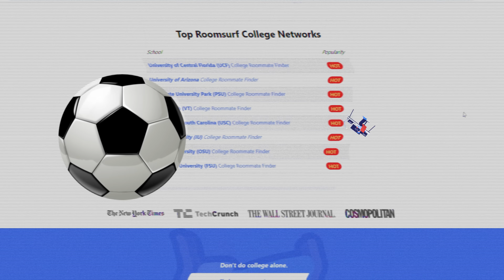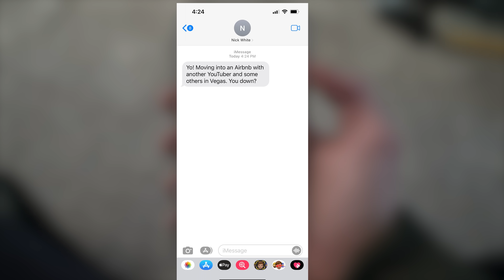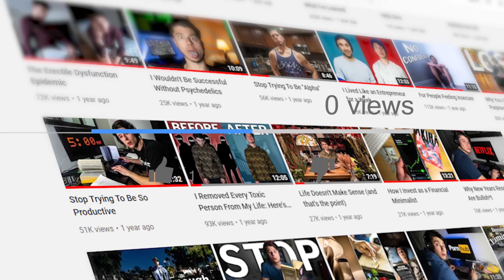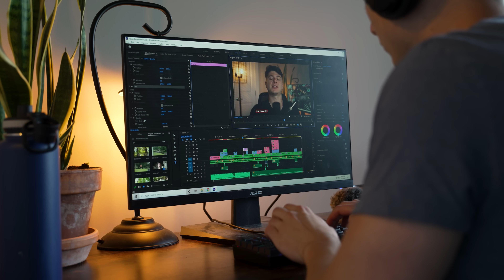Leave Your Hometown Or Stay Average Forever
Leaving my hometown changed my life. It'll change yours too.

🚀 Ultimate Self Mastery - How to strengthen your self awareness, accept your flaws, and create a fulfilling life

🎥 MY CAMERA GEAR:
➤ All In One Lens (Amazon)

🕐 Timestamps:
Intro: 0:00
The First Time I Left: 0:12
I Had To Move Back Home: 1:41
But Then I Moved To Vegas: 3:00
I Had To Leave Vegas Too: 4:55
What I Learned From Vegas: 5:23
My Next Big Move: 6:14
Asking People About Leaving Their Hometown: 7:35
The Final Question For You: 11:51
How To Make Friends In A New City: 12:31

moving to a new state, moving to a new city alone, how to make friends in a new city, leave your hometown in your 20s, why you should leave your hometown